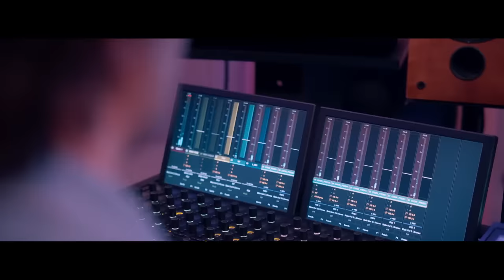Un Cœur - Hymne Fédération Française de Cardiologie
L'hymne de la FFC (Fédération Française de Cardiologie), écrit, composé et arrangé par Vianney et interprété en chœur par nos bénévoles pour les 60 ans de la FFC.